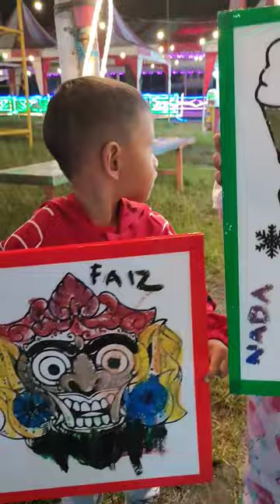Warnai BARONGAN dan Warnai MIXUE